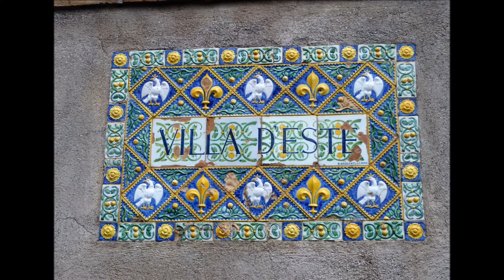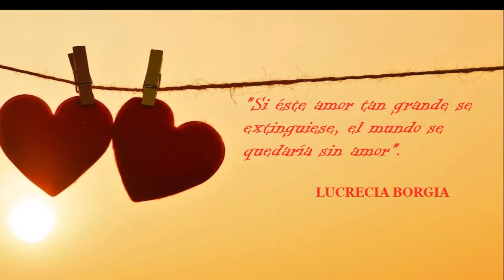VILLA D'ESTE, el Palacio de los Borgia